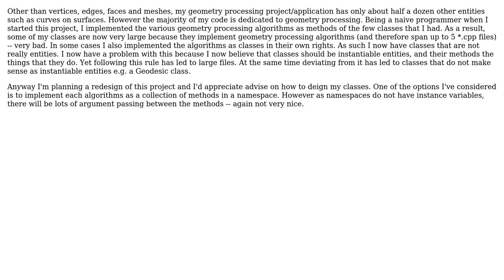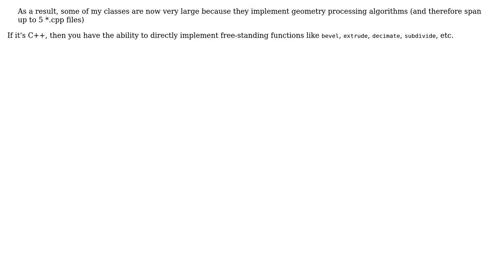Software Engineering: How to design an algorithm-heavy and object-light application?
With thanks & praise to God, and with thanks to the many people who have made this project possible! You are responsible for your own actions.